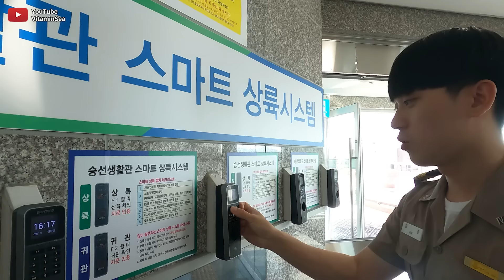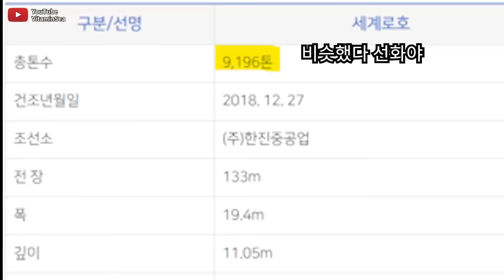해군도 아닌데 제복을 입고 경례를 하는 대학생들? 목포해양대에서 라떼시전하고오기I Vitaminsea-Ep.84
목포해양대에서 라떼 시전하고 왔습니다.

출연해준 68기 사관부 학생분들, 촬영 허락해주신 지도관님들 감사드립니다.

=출연=
김한 - 68기 사관부 사관장
서귀화 - 68기 사관부 여학생부장
김용우 - 68기 사관부 복지사관
황선화 - 68기 바다세미 홍보대사